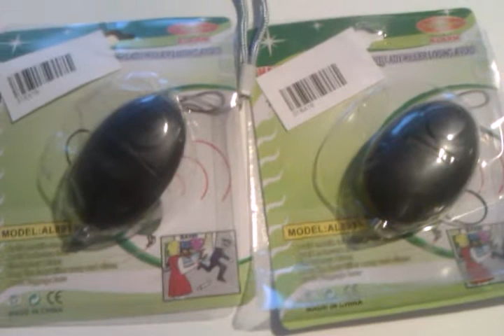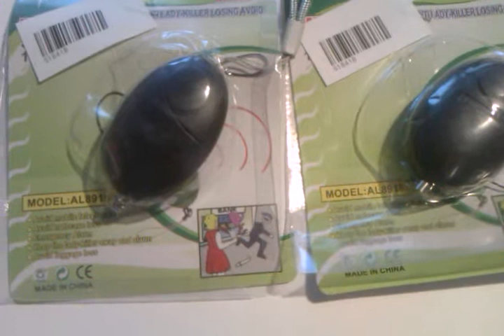Self Defense Keychain Personal Alarm ხმოვანი საგანგაშო ბრელოკი